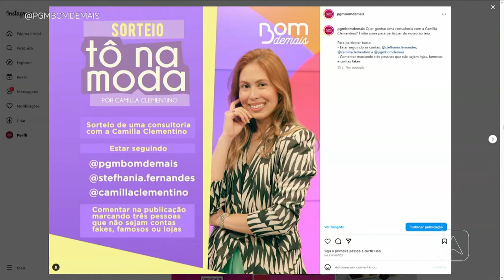Tô na moda: cinto